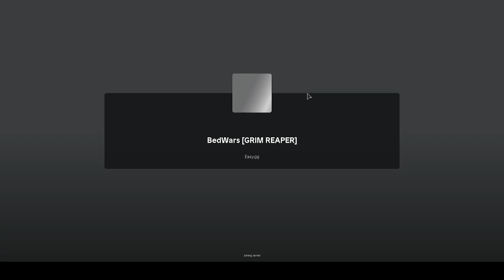Gaining Rp in Roblox Bedwars(TRYING TO REACH PLAT)S10